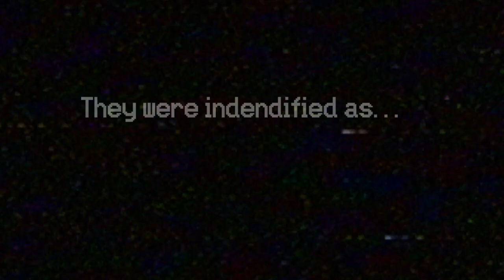Funkin' Corruption reimagined Fighting Back Purple Edition -- Chapter 2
Welp it's here for everyone who missed it.

This mod is a fanmade sequel for corruption fighting back, after the events of familiar finale, Pico start to regain control, and Boyfriend goes to deal with it.
Now, after fleeing from Boyfriend, Pico finds an local cemmitery with an big mansion nearby.
He decides to hide there, but little does he know. . .
Two infected children see him there, and backup is soon coming his way. . .

Innocence
Credits:
MathewPurpleToons - Artist, Mod Directior, Animator
Songs:
Day 2 -- Insanity Treats by MathewPurpleToons
(no link)
Day 3 -- Withered/ Unfinished by ImThatBlueWolf and Cremidy
(Cremidy deleted the video, i think)
Day 4 -- Inevitable by MathewPurpleToons
(No link)
(Special thanks for Xuca for making the flp.)
Credits Script by RamenDominoes